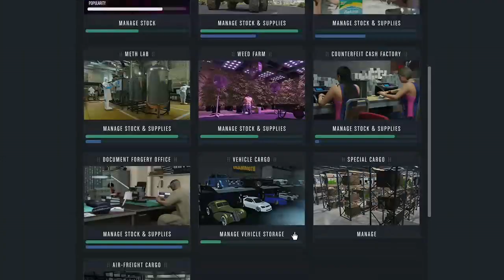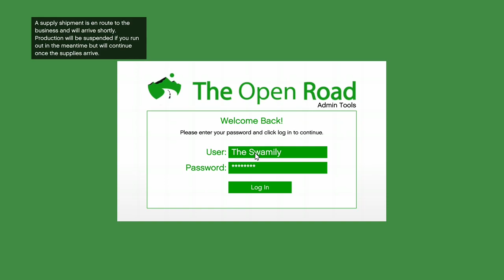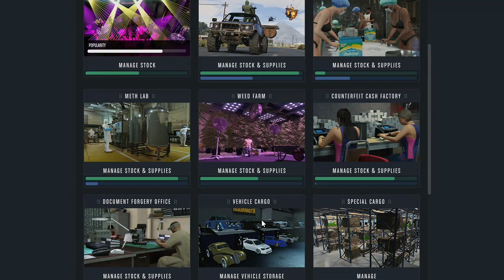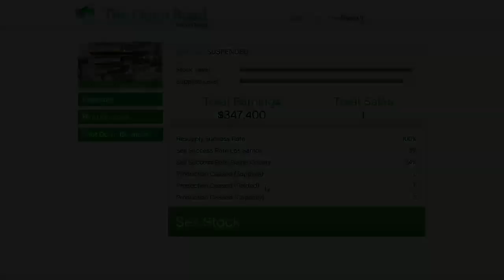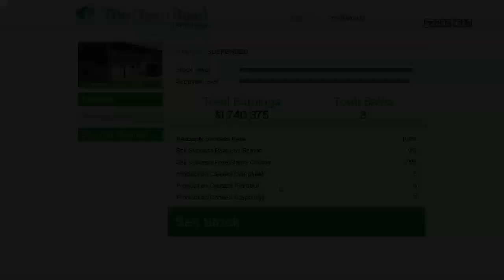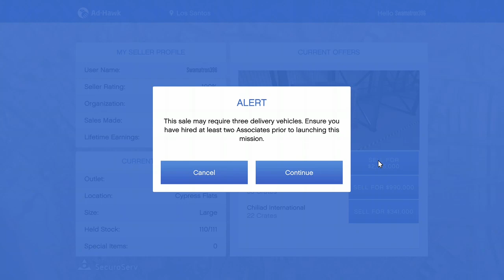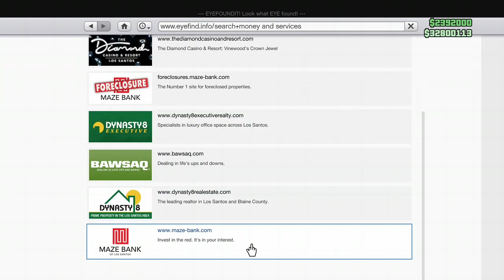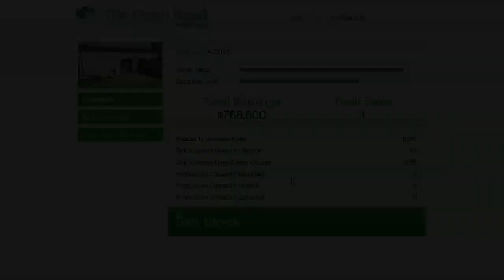4:20 am Late Early Stream ( GTA V [Console Grind] )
Just Grinding and Chillaxing in the early A.M. -- Watch live